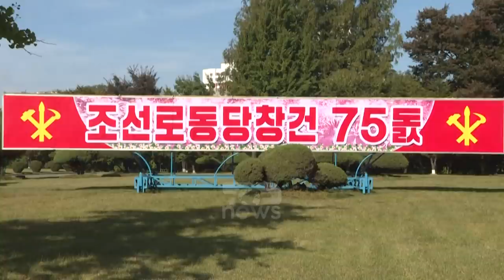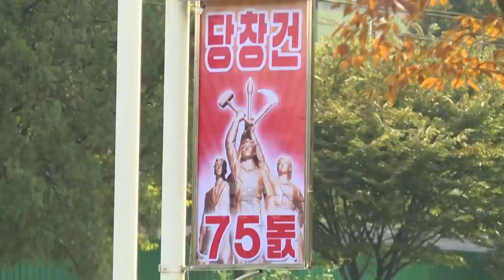Top News - ‘SCARY MOVIE’ nga Kim Jong-un/ Ekzekutohet inxhinieri, shiste cd me filma e muzikë